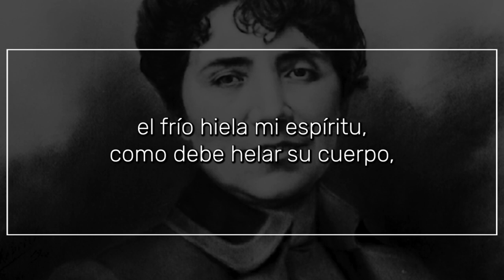Cuando sopla el Norte duro, de ROSALÍA DE CASTRO | Poema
Cuando sopla el Norte duro...

y arde en el hogar el fuego,
y ellos pasan por mi puerta
flacos, desnudos y hambrientos,
el frío hiela mi espíritu,
como debe helar su cuerpo,
y mi corazón se queda,
al verles ir sin consuelo,
cual ellos, opreso y triste,
desconsolado cual ellos.

Era niño y ya perdiera
la costumbre de llorar;
la miseria seca el alma
y los ojos además;
era niño y parecía
por sus hechos viejo ya.

Experiencia del mendigo,
era precoz como el mal,
implacable como el odio,
dura como la verdad.